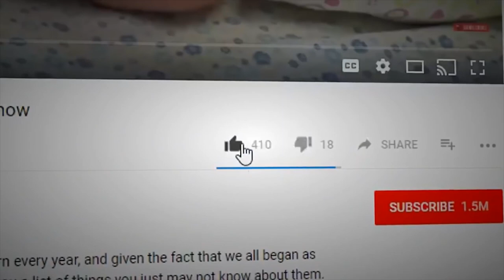Times Evolution Got It WRONG!